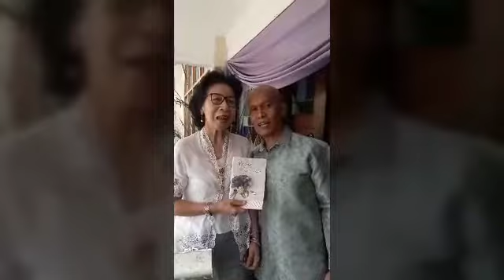Happy Wedding Mona & Arthur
From Alleluia Choir